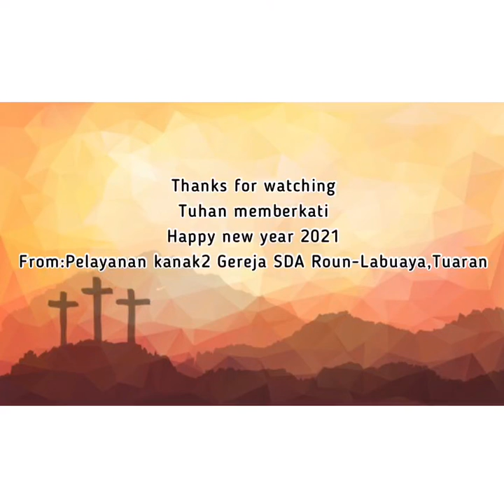Acara Menghafal Ayat Hafalan Sabat Ke-13 Kwartal Ke-4 2020.